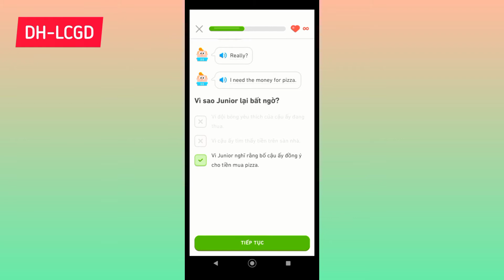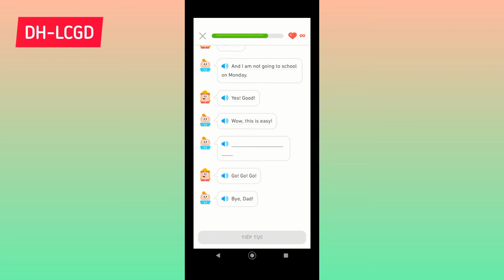Gặp gỡ ứng dụng học ngoại ngữ và kho truyện mới miễn phí: Duolingo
▪︎ Học một ngoại ngữ miễn phí (như tiếng Hoa hoặc tiếng Anh)! Duolingo rất thú vị và đã được chứng minh là hiệu quả. Đã được bình chọn cho giải ứng dụng học ngoại ngữ tốt của DH-LCGD! Đây là link tải ứng dụng

Đây là Link tải Duolingo cho cả Android và iOS (khi tải ở đây bạn sẽ không cần vào App Store hay Google Play)

Học Duolingo duolingo ngay nào! Học được tiếng Anh và tiếng Hoa, tương lai sẽ có thêm bài học cho các ngôn ngữ khác!
Đã bảo vệ bản quyền nội dung này. Cấm Reup lại
Bạn đang xem Video trên kênh DH-LCGD (Trước là FanChannel by DH-LCGD) chính thức!
Có thể Video này sử dụng nhiều nguồn tư liệu ngoài theo luật Fair-Use và có thể ghi công
Sản xuất vào năm: 2021

Khi Donate bạn sẽ nhận được món quà đặc biệt là khoá học TypeScript của DBlog Livestream miễn phí và cơ hội tham gia Discord Server cùng mình để giao lưu, trò chuyện!

▪︎Sử dụng nhạc bản quyền cho video của bạn? Đăng ký Art-list qua link mời của tôi để nhận được 30 ngày dùng thử miễn phí! Nơi đây bao gồm toàn bộ âm nhạc, sound effect, cảnh quay sẵn cho bạn thỏa sức sáng tạo, bắt đầu chinh phục hành trình làm YouTube của chính mình 😍